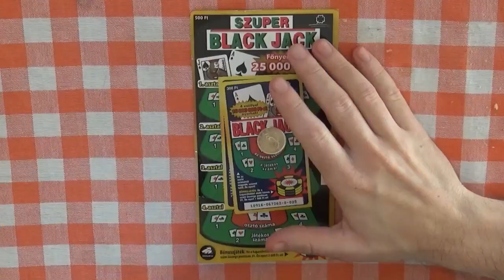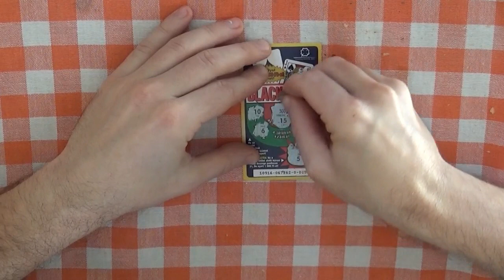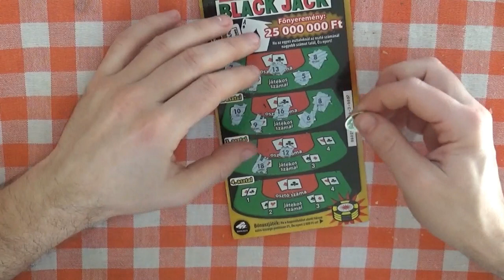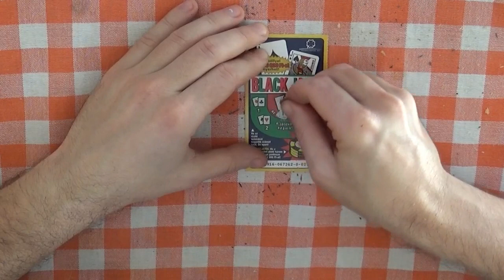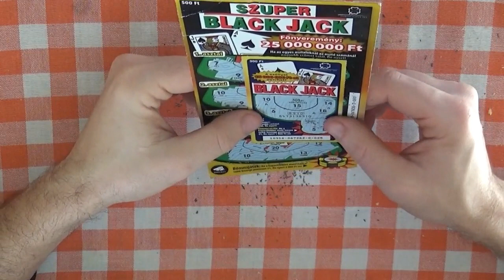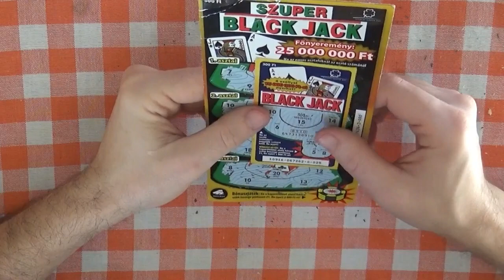Két kis black jack és egy szuper black jack lekaparása YEES! (SzerenCseppek 4.)